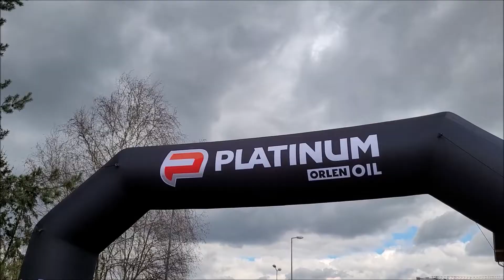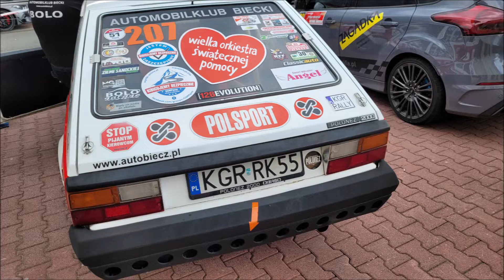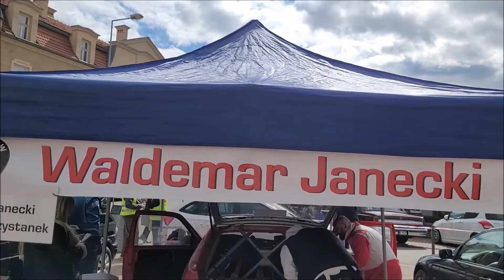7 edycja Rajdu Memoriału Janusza Kuliga i Mariana Bublewicza 2023 Park Maszyn